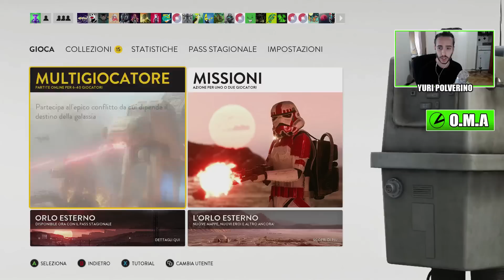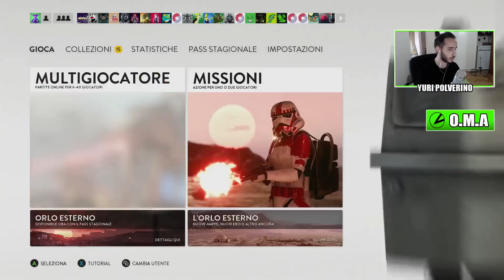One Man Army - Star Wars Battlefront: Outer Rim DLC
Yuri Polverino mostra i contenuti del DLC Outer Rim (Orlo Esterno) di Star Wars Battlefront.